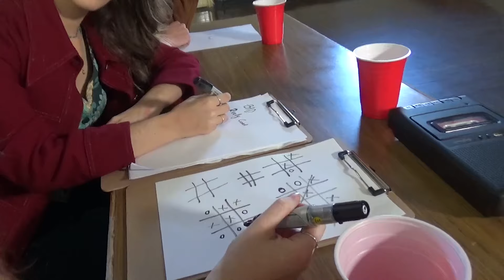'The Ones That Dance' BTS Music Video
Thank you so much for all the support on our new single ‘The Ones That Dance’💃

We had so much fun filming this music video so we wanted to share a behind-the-scenes of the day! We’ve never danced so much in our life haha.
Thank you so much to everyone involved ⚡️